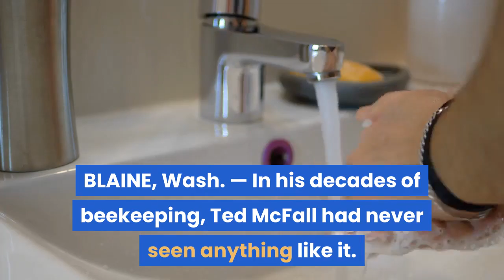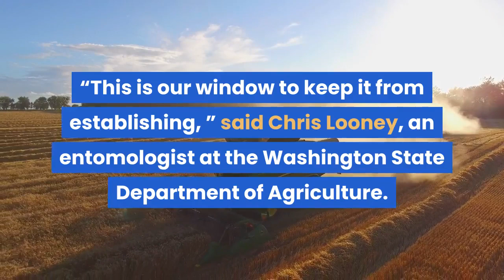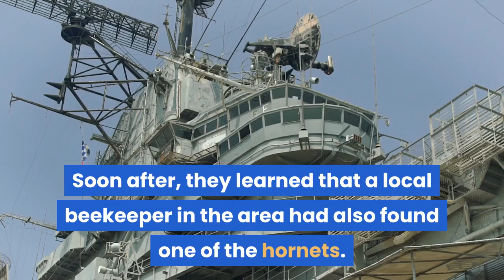Tracking the ‘Murder Hornet’ A Deadly Pest Has Reached North America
BLAINE, Wash. — In his decades of beekeeping, Ted McFall had never seen anything like it. As he pulled his truck up to check on a group of hives near Custer, Wash., in November, he could spot from the window a mess of bee carcasses on the ground. As he looked closer, he saw a pile of dead members of the colony in front of a hive and more carnage inside — thousands and thousands of bees with their heads torn from their bodies and no sign of a culprit.“I couldn’t wrap my head around what could have done that, ” Mr. McFall said. Only later did he come to suspect that the killer was what some researchers simply call the “murder hornet. ”With queens that can grow to two inches long, Asian giant hornets can use mandibles shaped like spiked shark fins to wipe out a honeybee hive in a matter of hours, decapitating the bees and flying away with the thoraxes to feed their young. For larger targets, the hornet’s potent venom and stinger — long enough to puncture a beekeeping suit — make for an excruciating combination that victims have likened to hot metal driving into their skin. In Japan, the hornets kill up to 50 people a year. Now, for the first time, they have arrived in the United States. Mr. McFall still is not certain that Asian giant hornets were responsible for the plunder of his hive. But two of the predatory insects were discovered last fall in the northwest corner of Washington State, a few miles north of his property — the first sightings in the United States. Scientists have since embarked on a full-scale hunt for the hornets, worried that the invaders could decimate bee populations in the United States and establish such a deep presence that all hope for eradication could be lost.“This is our window to keep it from establishing, ” said Chris Looney, an entomologist at the Washington State Department of Agriculture. “If we can’t do it in the next couple of years, it probably can’t be done. ”On a cold morning in early December, two and a half miles to the north of Mr. McFall’s property, Jeff Kornelis stepped on his front porch with his terrier-mix dog. He looked down to a jarring sight: “It was the biggest hornet I’d ever seen. ”The insect was dead, and after inspecting it, Mr. Kornelis had a hunch that it might be an Asian giant hornet. It did not make much sense, given his location in the world, but he had seen an episode of the YouTube personality Coyote Peterson getting a brutal sting from one of the hornets. Beyond its size, the hornet has a distinctive look, with a cartoonishly fierce face featuring teardrop eyes like Spider-Man, orange and black stripes that extend down its body like a tiger, and broad, wispy wings like a small dragonfly. Mr. Kornelis contacted the state, which came out to confirm that it was indeed an Asian giant hornet. Soon after, they learned that a local beekeeper in the area had also found one of the hornets. Dr.